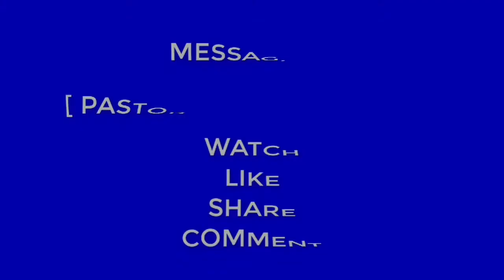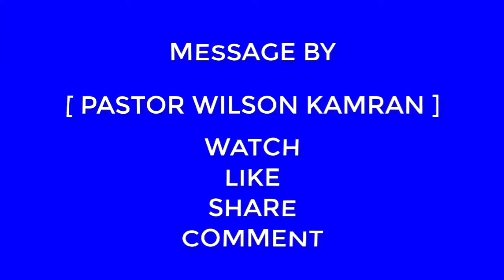The Law of Truth/سچائی کی شریعت-(Part-1)-In Hindi/Urdu-By,Pastor Wilson Kamran-The Word Of God -2020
The Law of Truth سچائی کی شریعت (Part-1) In Hindi/Urdu-Message By, Pastor Wilson Kamran -The Word Of God/2020

{{{ پیغام پادری ولسن کامران }}}

یہ ویڈیو خُود بھی دیکھئے اور سُنیں برکت پائیں اور دوُسروں سے شعیر کریں .خداوند آپ سب کو برکت دے. آمین.آمین.آمین.. فیس بک پیج لائک اور فالو کریں۔
( Khuda Ka Kanoon  /// کلام اور سچائی )
{{  شریعت کیا ہے  }} قانون شریعت
[[ 49-وطنی اور اُس اجنبی کے لئے جو تمہارے بیچ مُقیم ہو ایک ہی شریعت ہوگی ]]
(( Exodus 12/49 ))

9-اور موسیٰ نے اِس شریعت کو لکھ کر اُسے کاہنوں کے جو بنی لاوی اور خداوند کے رہد کے صندوق کے اُٹھانے والے تھے اور اسرائیل کے سب بزرگوں کے سپرد کیا ۔
(( Deuteronomy : 31/9 ))

 8-شریعت کی یہ کتاب تیرے منہ سے نہ ہٹے بلکہ تجھے دن اور رات اسی کا دھیان ہو تاکہ جو کچھ اس میں لکھا ہے اُس سب پر تو احتیاط کر کے عمل کرسکےکیونکہ تب ہی تجھے اقبالمندی کی راہ نصیب ہوگی اور تُو خُوب کامیاب ہو گا۔
(( Joshua : 1/8 ))

160-تیرے کلام کا خلاصہ سچّائی ہے۔ تیری صداقت کے کُل احکام ابدی ہیں۔
(( Psalms : 119/160 ))

[[ Facebook/Page ]] Christ The King Ministries